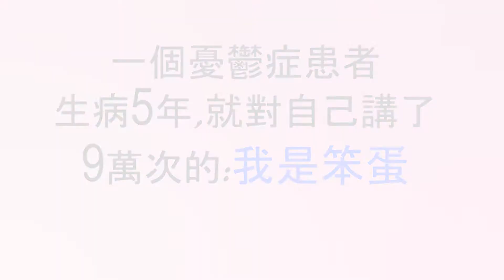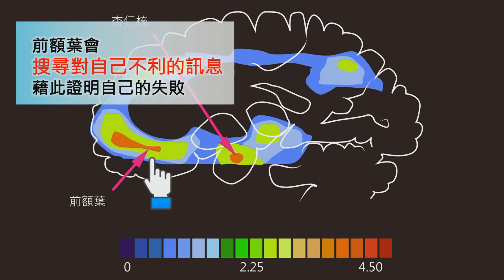2.3 江山易改本性可移